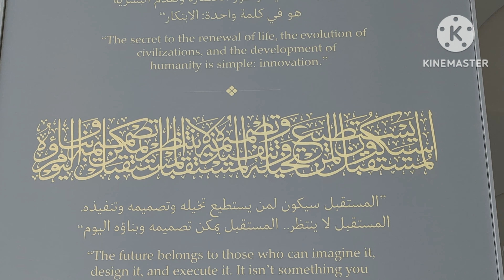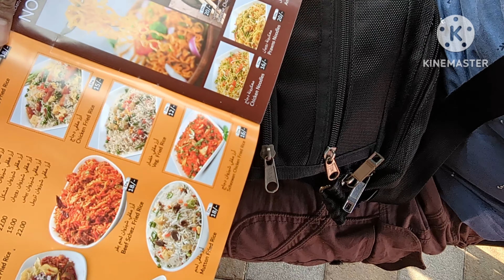Dubai Trip Day 2 | Museum of Future | Miracle Garden | Ain Dubai | Dubai Marina